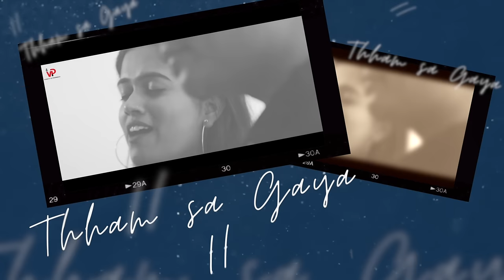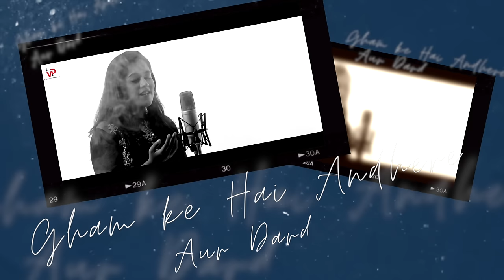“Kyu Chodke HumKo Papa Chale Gaye” |Latest Father’s Day | Sayali Kamble Vicky D Parekh | Lyrical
Subject: Death Anniversay Of Father “A Tribute Song”
Song: Kyun Chod Ke Humko Papa Chale Gaye
Singer: Vicky D Parekh, Sayali Kamble
Music Arranger: Pync Rathore
Lyrics: Devyani Karve Kothari, Aarti Lunwat
Mix & Mastered: Cyril
Video: Amar Deo

(Special Concept Show for Family Social Functions)
1.RISHTON KI DOR
2.BAGHBAAN (A true Bonding)
3.CHARAN SPARSH (Respect Towards Parents)
4. Age Old Wedding Anniversary
5. Special Daughters Birthdays
6. Jivit Mahotsav
7. Swarna Siddi
8. Special Namakaran
9. Marriage Special For Daughters